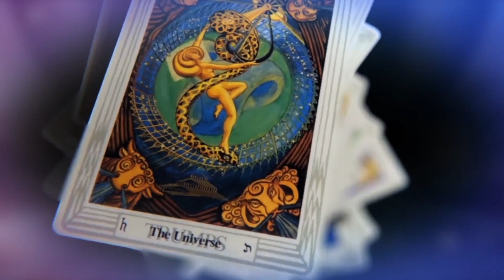Pisces (Meen) Yearly Horoscope 2021 | 2021 का मीन Tarot Rashifal | Year Prediction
In today's tarot card reading, we'll be looking into the year 2021 and what big surprises are coming for you.